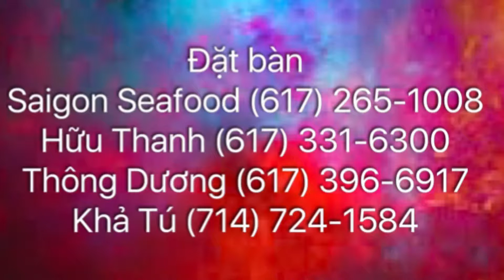Duyẽn Phận in Boston ra mắt video Lan và Điệp Trí Quang Khả Tú